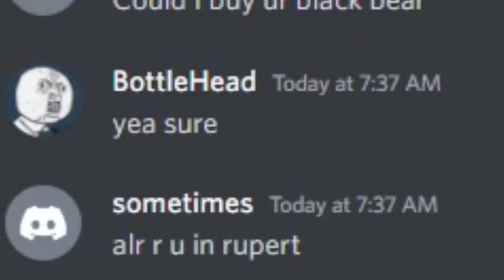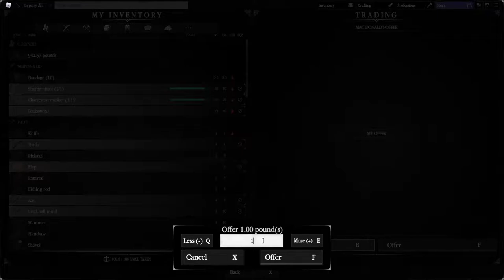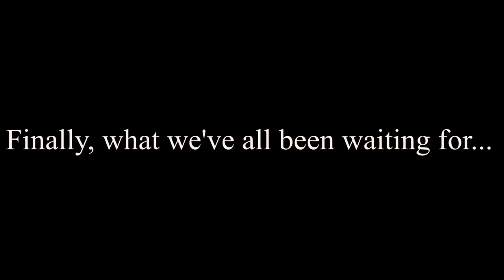HOW I MADE MY *DREAM* SET IN NORTHWIND | Roblox Northwind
In this video I made my *DREAM* set, I will also be showing you guys how to make your own sets. I will be making more videos about this set, and how to make good drippy sets. Most of the stuff in this set was not purchased with ducats. Anyways enjoy the video.

thanks for reading whole description :)
I appreciate u :)